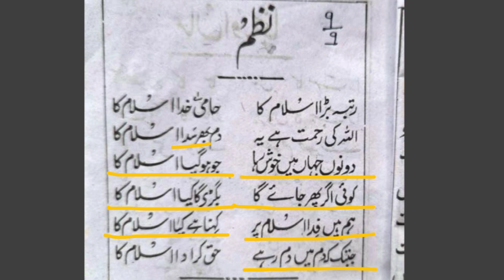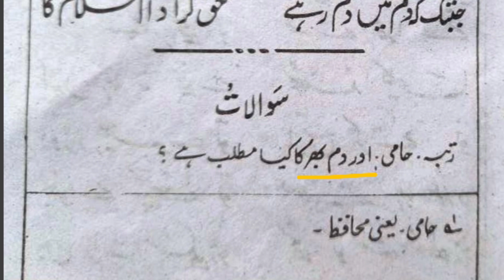Deeni taleem ka risala no1 part 9 दीनी तालीम का पहला रिसाला सबक 9 (سبق ۹) ۱دينی تعلیم کا رسالہ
deeni taleem ka risala number 1,
deeni taleem ka risala number 1 sawal jawab